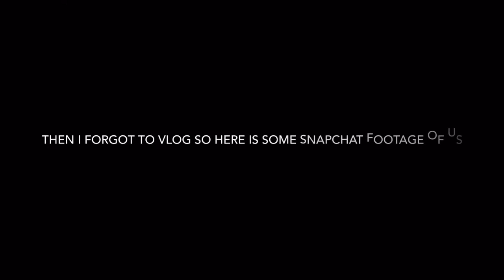Butlins Skegness- Day 5!!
This day was the 19th of August!❤️
Only 2 more vlogs left as day 6 and 7 are together as they are pretty short ):
Thumbs up for me embarrassing Luke and calling him a troll 😂😂